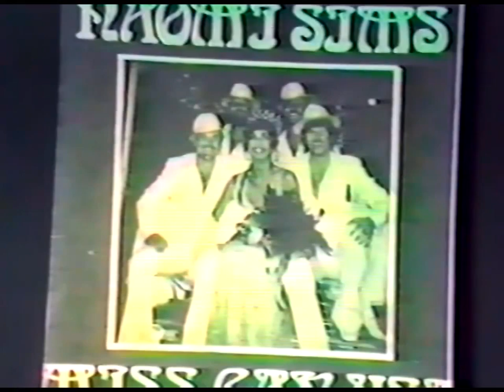Naomi Sims Tribute 1992, Part 20, Eyes of Naomi Sims